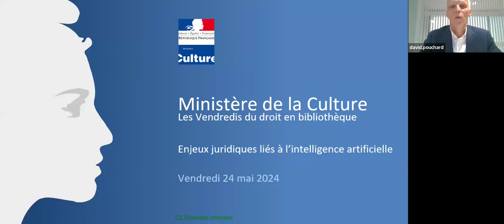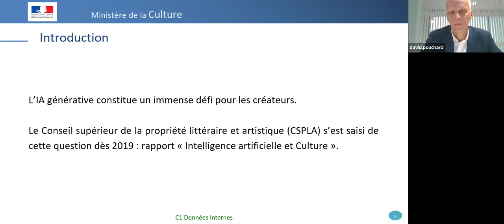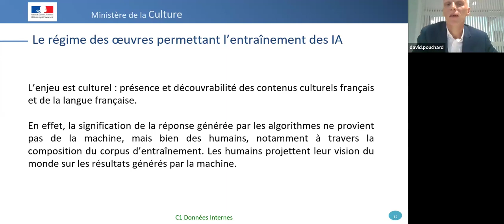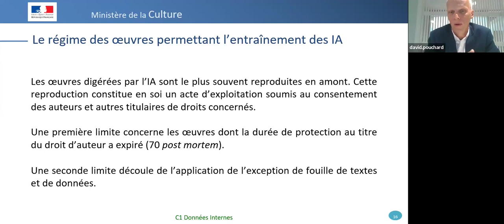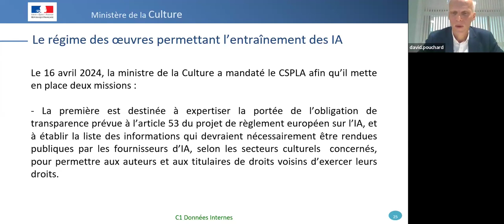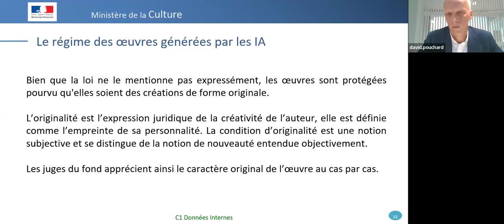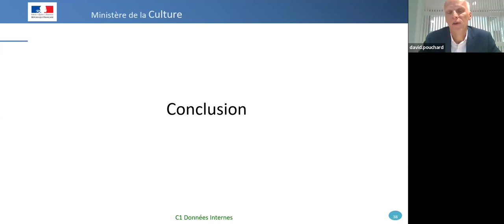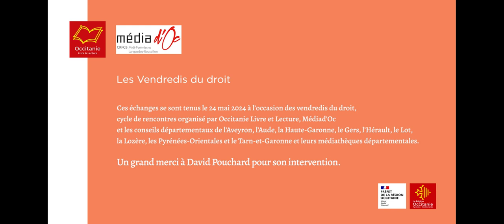Enjeux juridiques liés à l'intelligence artificielle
Les performances de systèmes d’IA générative ouverts au public (ChatGPT, Midjourney, DallE, etc) se sont récemment imposées au cœur du débat public. Ces systèmes se révèlent capables d’accomplir une grande variété de tâches à partir de grandes quantités de données.
En amont, les IA se nourrissent de très nombreuses œuvres protégées par le droit d’auteur et la question se pose de savoir si l’utilisation de ces œuvres doit être ou non autorisée par les titulaires de droits, le cas échéant, contre rémunération. En aval, l’IA permet de générer des créations dont la protection par le droit d’auteur suscite de nombreuses interrogations.
Ce webinaire est l’occasion d’aborder ces différents enjeux, par nature évolutifs, soulevés par l’IA en matière de propriété littéraire et artistique